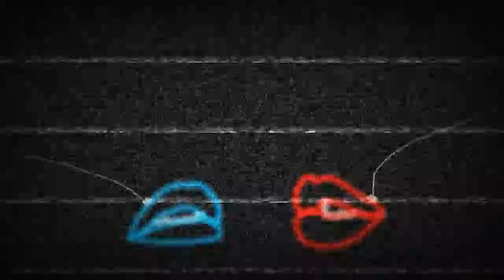Jay Riot - Voices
This is the New Track By: Jay Riot